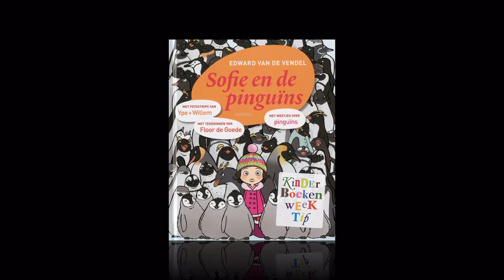Kinder- & Jeugdjury Kortrijk groep 3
1. Aanvallen! Gladiatoren (Luc Descamps)
2. De Zuurtjes (Jaap Robben)
3. Donderkat (Thijs Goverde)
4. Een kanarie in mijn hoofd (Ed Franck)
5. Het rode ei (Han van der Vegt)
6. Hoe maak ik een vriend? (Evelien De Vlieger)
7. Hoe oma almaar kleiner werd (Michael De Cock)
8. Rosie en Moussa (Michael De Cock)
9. Sofie en de pinguïns (Edward van de Vendel)
10. Tonje en de geheime brief (Maria Parr)